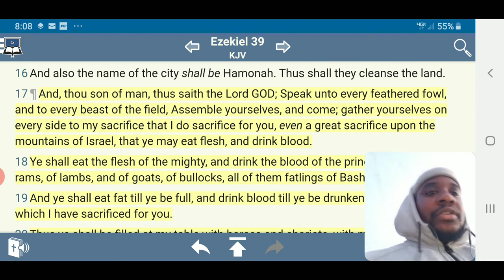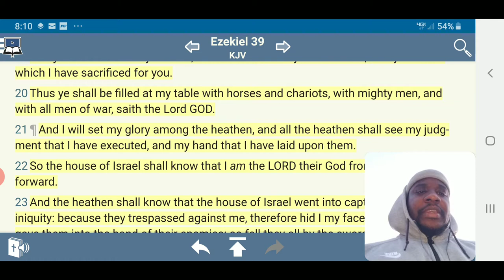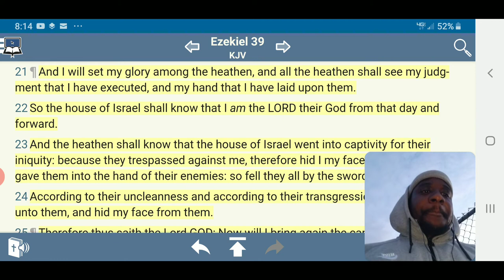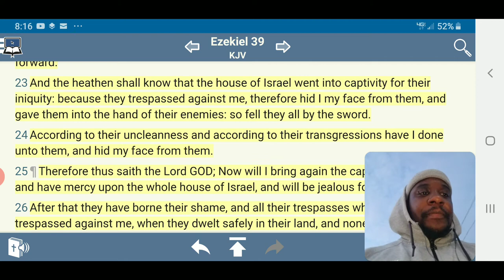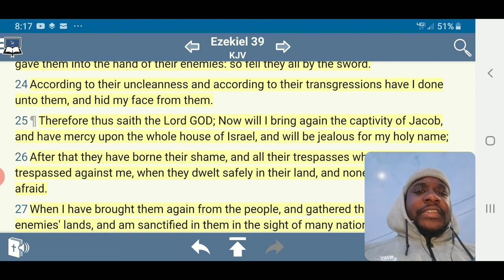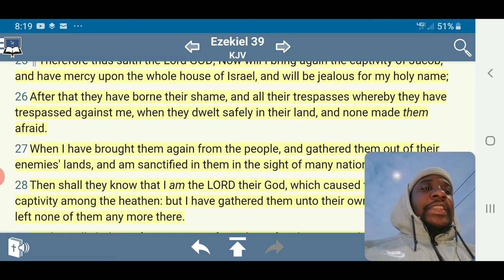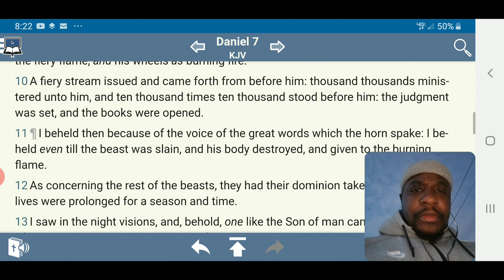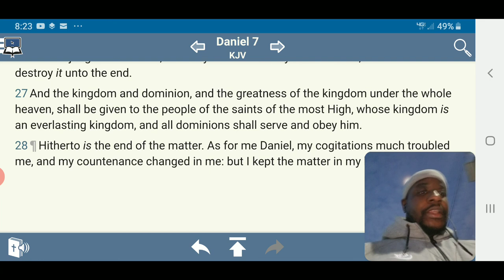From That Day Forward You Will Know The LORD Is Their POWER!!!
From That Day Forward You Will Know The LORD Is Their POWER!!! ( YAHAWAH WA YAHAWASHI )